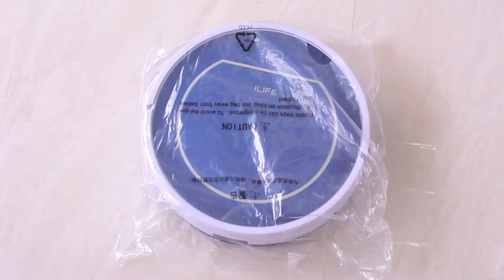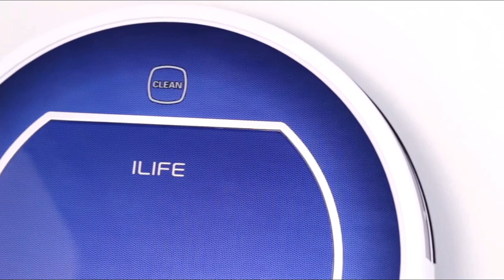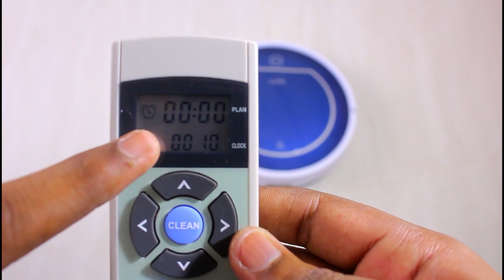Robot vacuum cleaner review | Unboxing with Artkala+ Giveaway | ft. Gearbest.com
Channel description
Hey guys, Welcome to the world of innovation Artkala. We are Puja, Pawan & Sneha creators of Artkala. This channel is all about DIY, lifehack, tutorials,  nail art and other awesome ideas that pop on my mind.We always strive to upload the best quality content on our channel.
                                          The best part of our channel is that we transform the old and useless waste materials into a new creative and daily need usefull material and we upload a new video everyday. Every DIY tutorial is very easy and simple to follow, perfect for beginners, explained step by step and achievable at home!